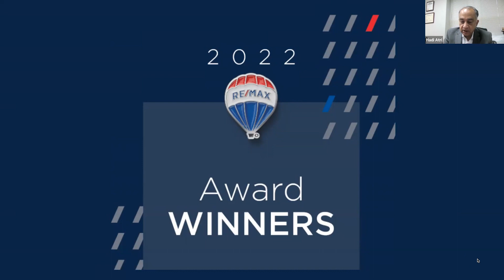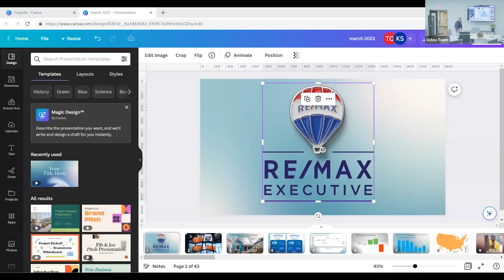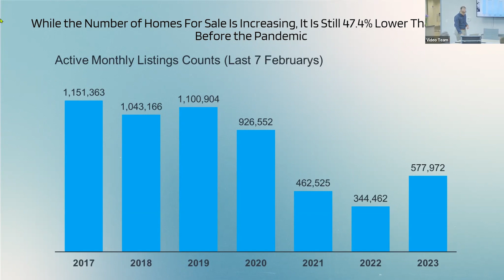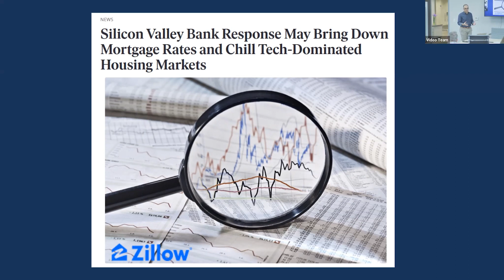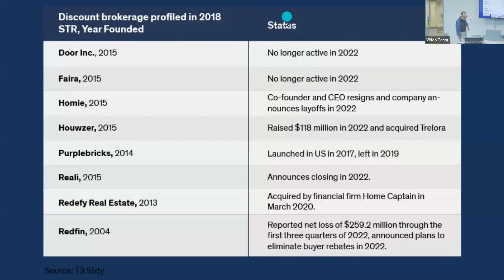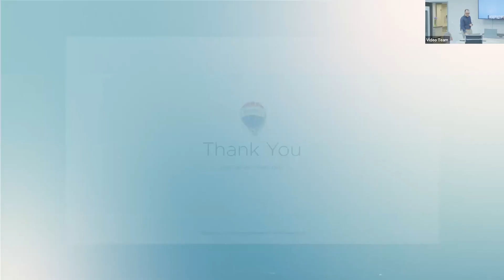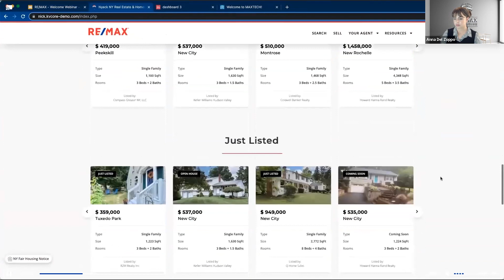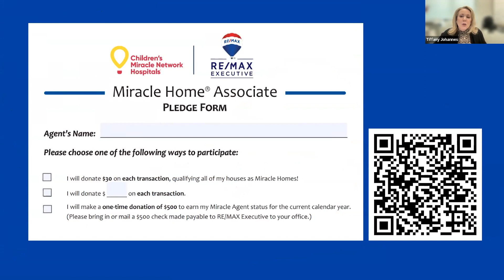March Company Update 2023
0:00 Introduction
2:16 Guest & Brady Introduction
11:48 Market Update
44:56 kvCORE Update